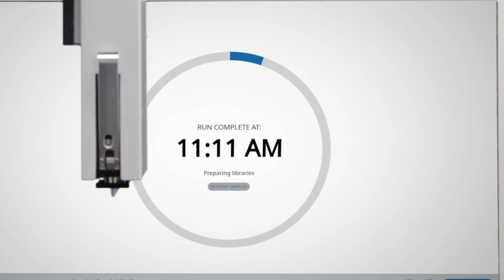Biomek NGenius Next Generation Library Prep System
A simple, easy-to-use, purpose-built liquid handler for NGS library preparation. Biomek NGeniuS is ideal for laboratories requiring flexibility and less hands-on time. The user-friendly interface requires no programing skills.

Introducing Biomek NGenius Next Generation Library Prep System
- Reduce Errors
- Minimize Hands-On Time
- Easy to Use
- Offers Flexibility

Beckman Coulter, the Stylized Logo, and Beckman Coulter product and service marks mentioned herein, including Biomek and Biomek NGeniuS, are trademarks or registered trademarks of Beckman Coulter, Inc. in the United States and other countries.

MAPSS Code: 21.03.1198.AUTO